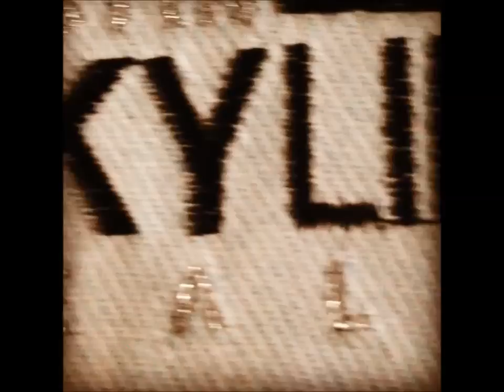Austin Skyline R. Monplaisir...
Embroidery of Austin Skyline Realty;;  for ASR.
by Anne's Embroidery;  digitizing and embroidery videos...